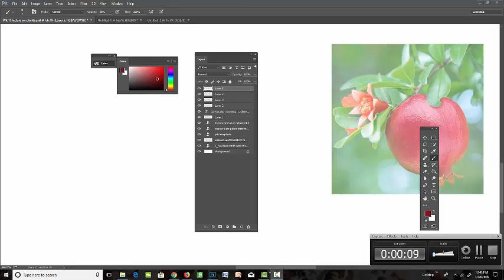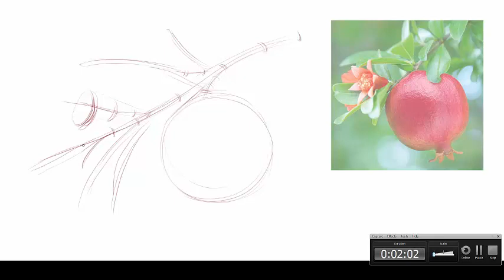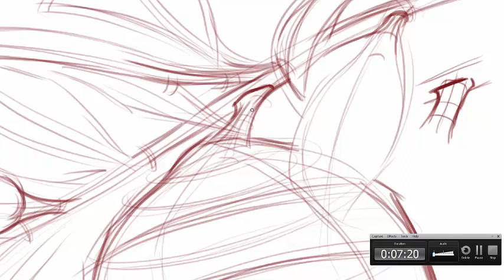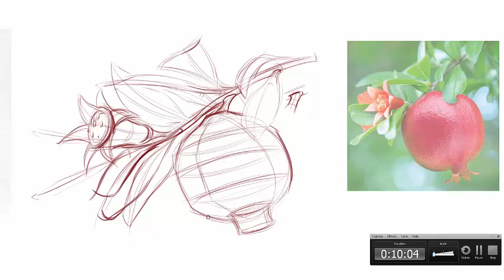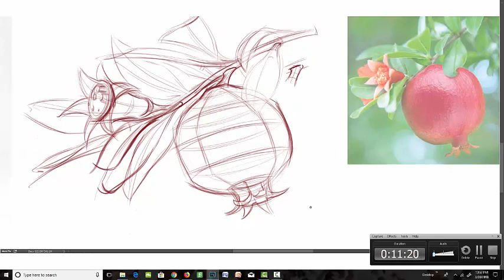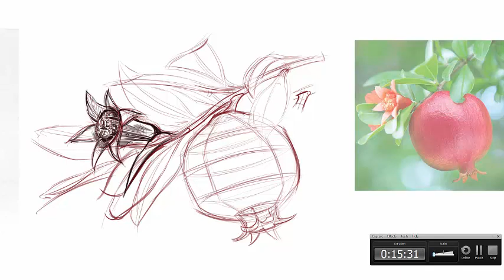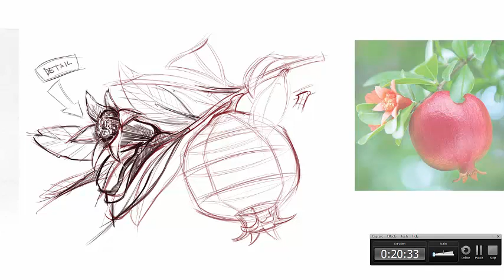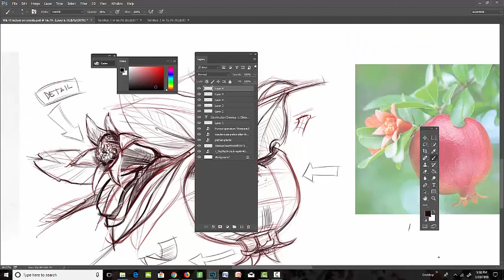Foundation Drawing: Drawing plants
One more process demonstration from the foundation drawing course I'll be teaching at Brainstorm (sorry, no sound on this one either!) Classes begin May 8. Check out the links below for more info.